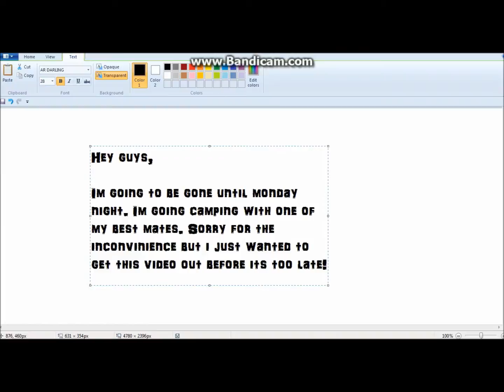Gone Till Monday.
Gusy im Gone till monday so see ya then! Have a nice weekend!

Chuggy~